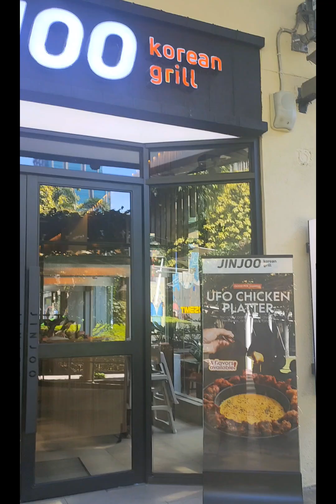Happy 78th Birthday Daddy ❤️ | Jinjoo (Korean Grill) 💛 | TEAM PICAZO VLOG #86 🧡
April 08, 2024